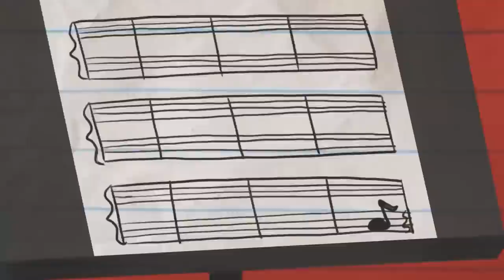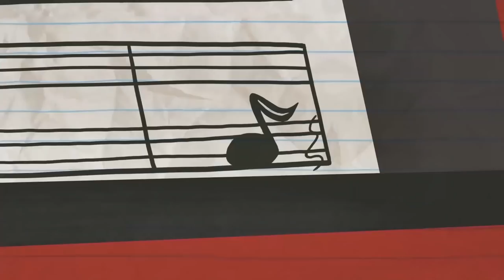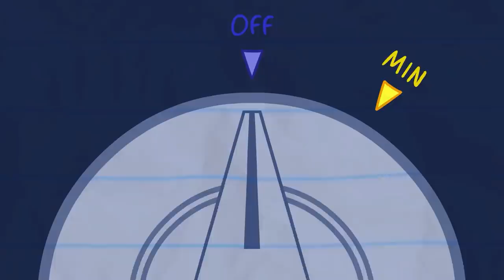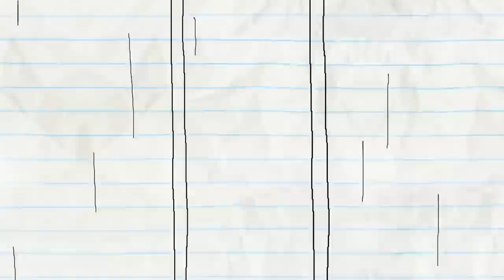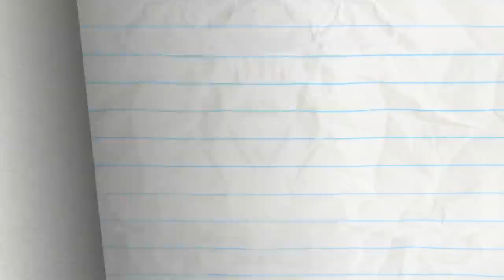"An Office You Can't Refuse" | Pencilmation Compilation | Animated Cartoons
3:25 - YANKEE DOODLE CANDY

6:02 - STATUES YOUR OWN ADVENTURE

7:54 - MY LITTLE PHONY

12:27 - MEAT FIGHTER

14:04 - SYSTEM OF A CLOWN

16:33 - A CYMBAL PLAN

18:37 - OFF THE RECORDER

20:23 - ELVIS IMPRESSLEY

22:28 - WHISTLE ME THIS

24:38 - CAST AWRY

28:43 - A FAREWELL TO ALARMS

32:09 - A TALL TALE